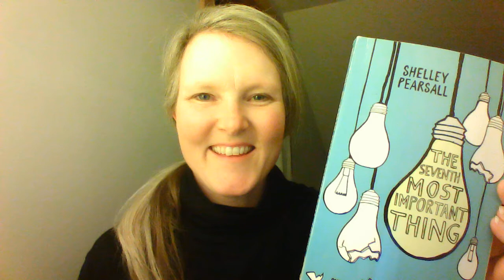Ch19 The Seventh Most Important Thing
Ch19 The Seventh Most Important Thing by Shelley Pearsall. Read aloud by Mrs. Hammitt.